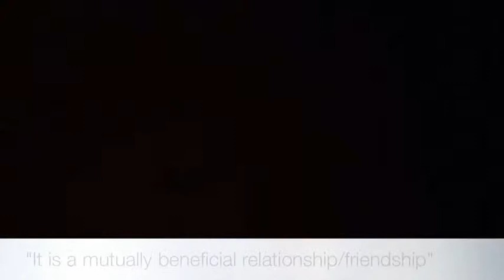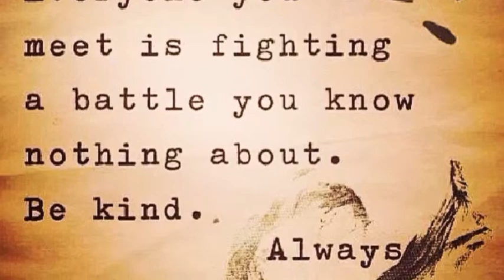F Hope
description